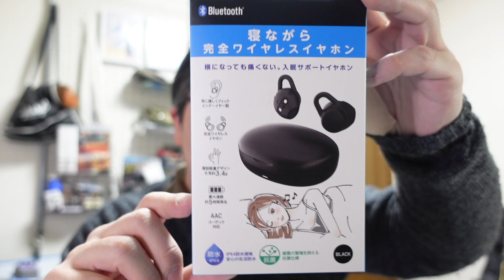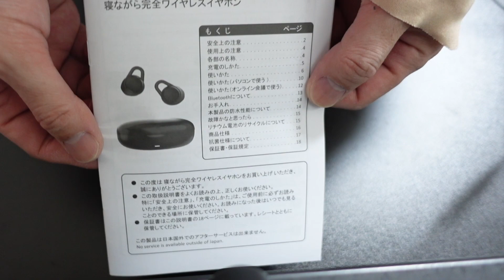【新発売】コスパ最強！GEOの「寝ながら完全イヤホン」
ゲオから発売された「寝ながら完全ワイヤレスイヤホン」のレビューです。

GEO B99 寝ながら完全ワイヤレスイヤホン